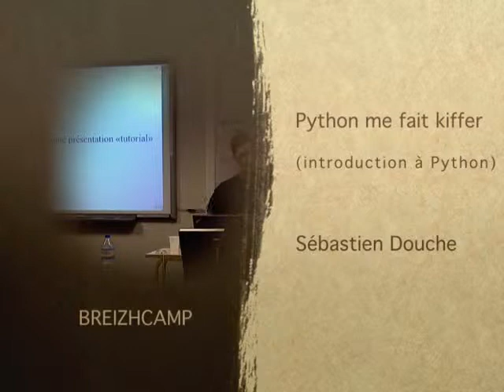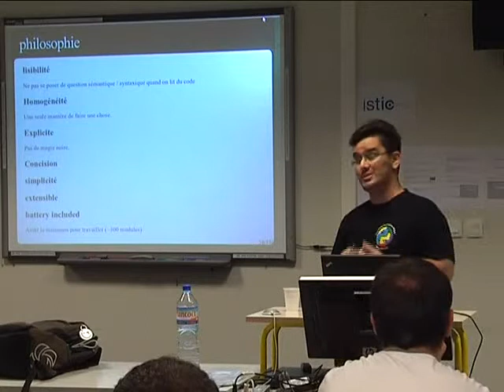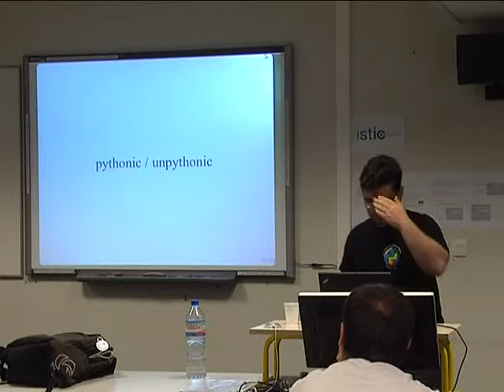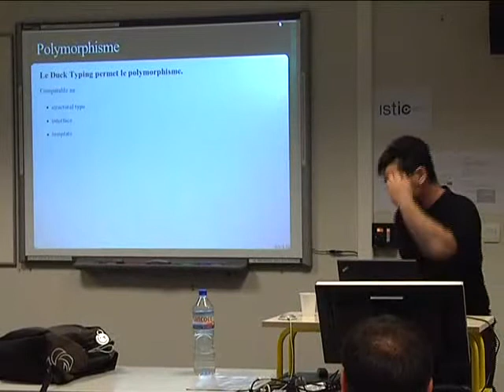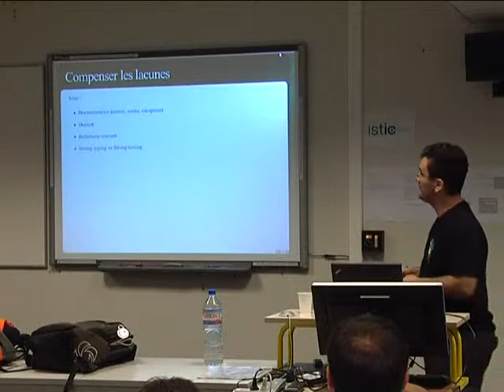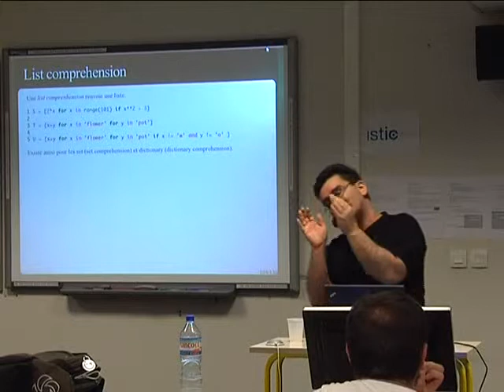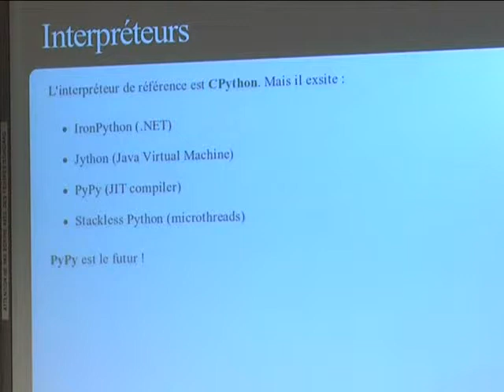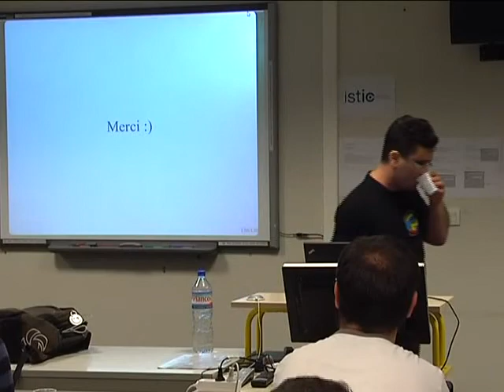Python me fait kiffer